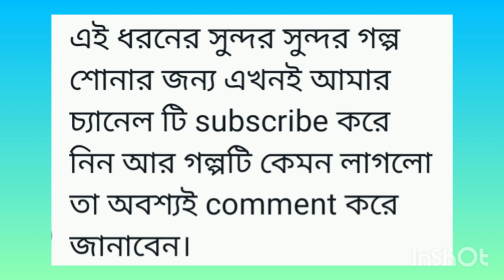প্রভু ভক্ত ভৃত্য | গোপাল ভাঁড় | gopal bhar | bengali audio story channel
Musician: Xuxiao

Bengali podcast
best bengali audio story channel
রাজা কৃষ্ণচন্দ্র
হাসির রাজা গোপাল ভাঁড়
মজার কার্টুন বাংলা